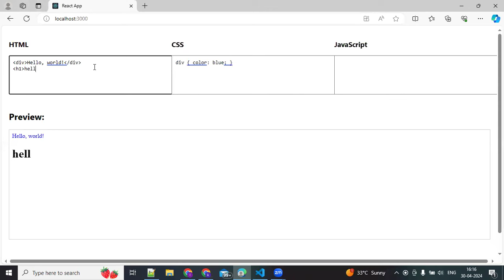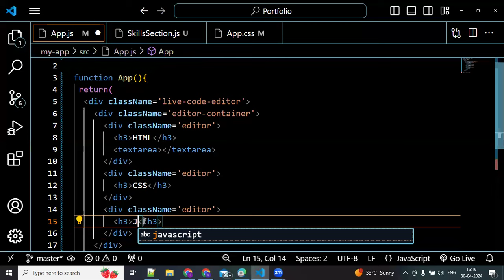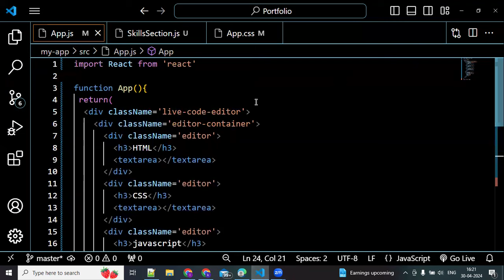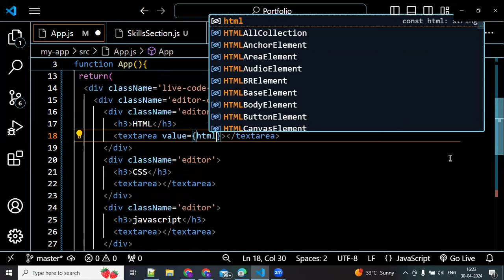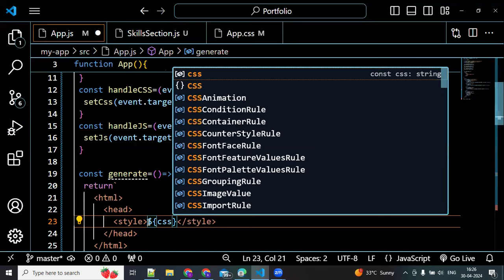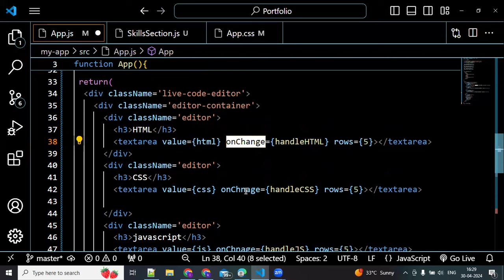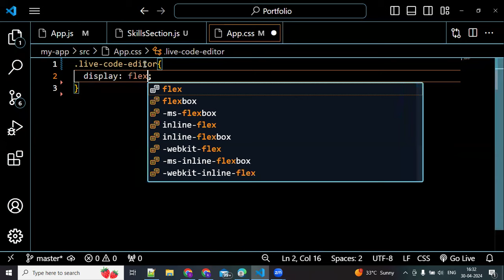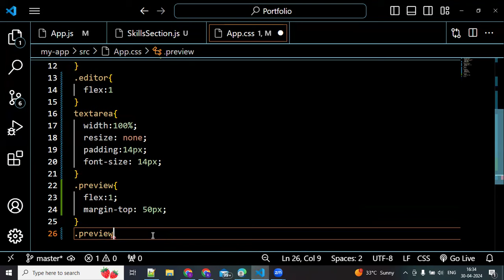Live code editor project in Reactjs #34